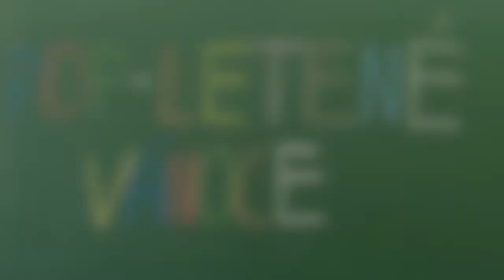POP-LETENÉ VÁNOCE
Všichni si přejeme, aby Vánoce byly vždycky jako ze škatulky. Jak to vypadá, když se Ježíšek poplete a Vánoce jsou vzhůru nohama? Děti ze ZŠ Vratislavova o tom napsaly, secvičily a v nahrávacím studiu Hobby centra Prahy 4 nahrály a nazpívaly svou vlastní skladbu. Věříme, že se Vám bude líbit. Cesta k ní byla dlouhá, náročná, ale i zábavná a tvořivá. A díky ní víme, jaké Vánoce rozhodně mít nikdy nechceme!